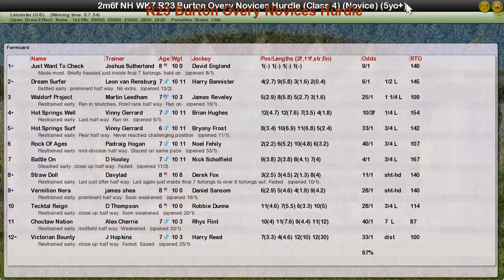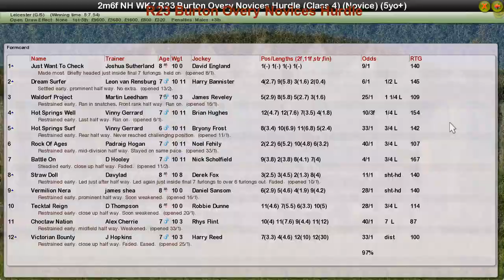NH WK7 R23 Burton Overy Novices Hurdle